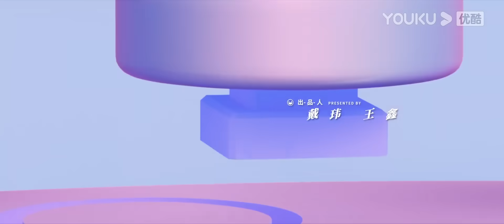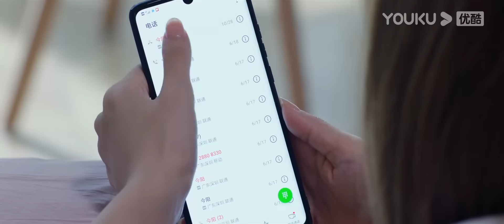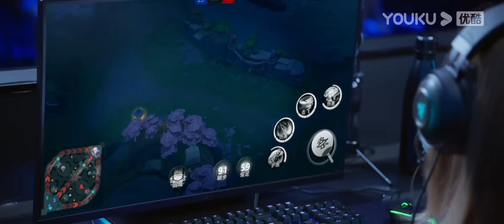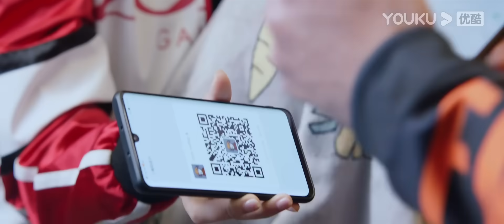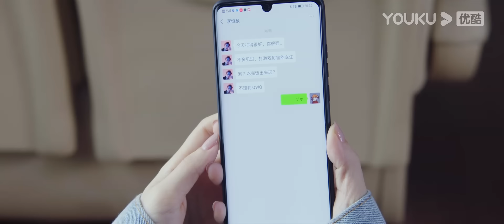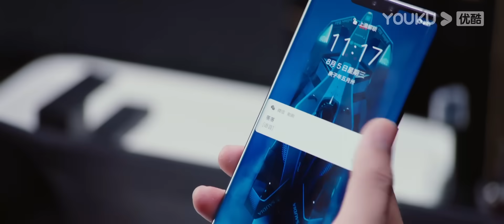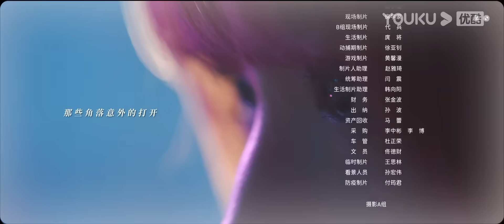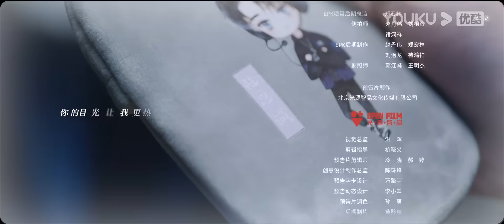[Falling Into Your Smile] EP15 | E-Sports Romance Drama | Xu Kai/Cheng Xiao/Zhai Xiaowen | YOUKU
Joining YOUKU English Channel members NOW🔥：
[Falling Into Your Smile 你微笑时很美] After video game stole her first boyfriend from her, Tong Yao earns her spot as the first formal female player in ZGDX and swears she would prove girls could be an excellent video gamer as well with her gaming skills. And then, she not only fulfills her vows but also grows a relationship with the team leader Lu Sicheng.
★31 Episodes